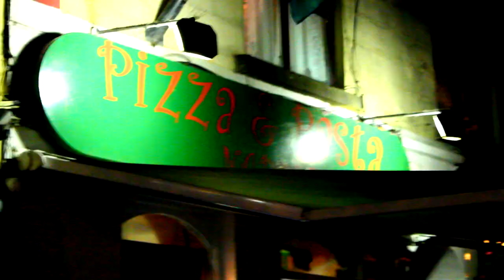The MOST Beautiful Place in Ireland! Aran Islands, Inish Mor, Galway!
Aran Islands! Inish Mor! Galway! This Ireland travel guide talks about how to get to Inish Mor from Galway, things to do in Galway, how expensive Galway is, the nightlife in Galway and how much it is to go to Inish Mor. This basically is a Galway and Inish Mor travel guide. I also give a nice Inish Mor tour around the island all the way to Inish Mor cliffs. Enjoy!

*I know it's pronounced GALL-way, not Gal-way, but you're just gonna have to cope with the pronunciation.

Intro 0:00
Checking out Galway 1:10
Getting to Inis Mor Island 2:00
The amazing landscape 2:38
Checking out the ruins 3:26
The incredible cliffside 5:23
Getting back to the ferry 6:13